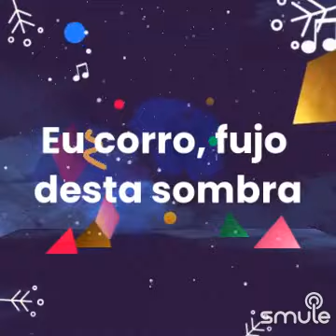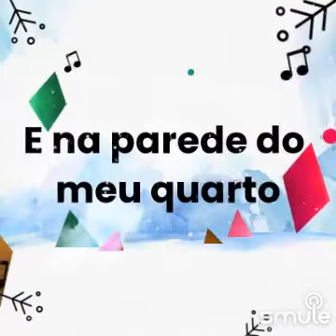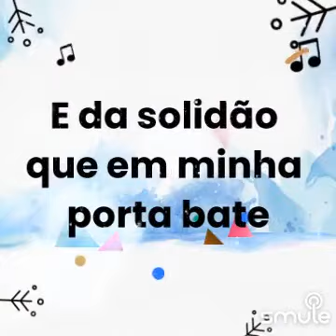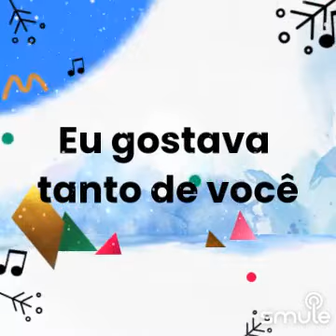25 de janeiro de 2024